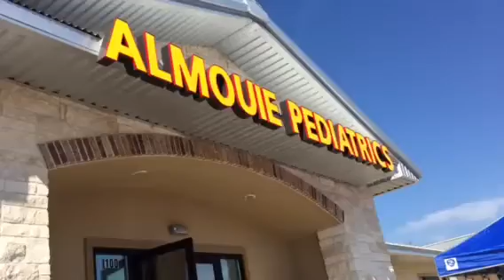SOS Volunteer Events October 2015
Here's a peek at what our service events are like.